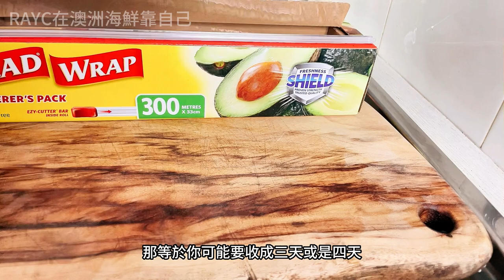澳洲釣魚#真鯛做生魚片＃會釣魚也要會料理#在澳洲海鮮靠自己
分享在澳洲生活的趣事
戶外休閒活動频道